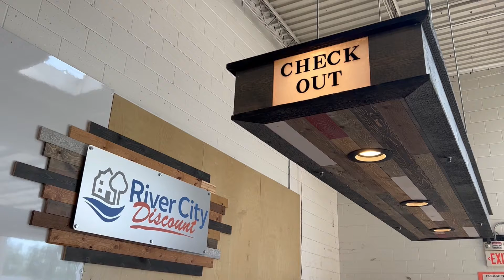Welcome to River City Discount!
River City Discount is where builders, contractors and the general public can find discounted building materials including cabinetry, decking, shingles, siding and much more! The inventory is always changing, so be sure to stop in regularly or sign up for our monthly e-newsletter for the latest updates.

4433 Stafford Ave SW, Grand Rapids, MI, 49548